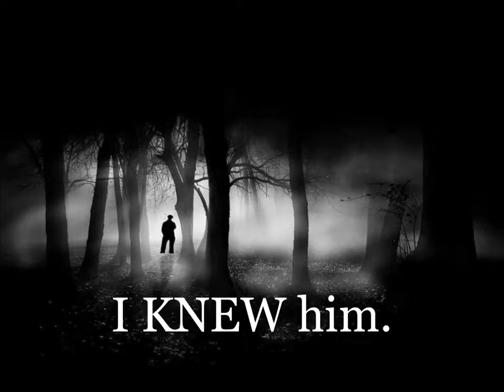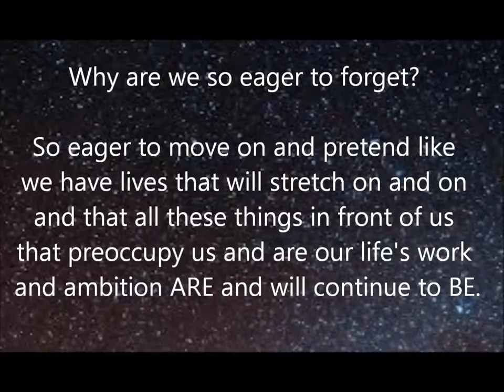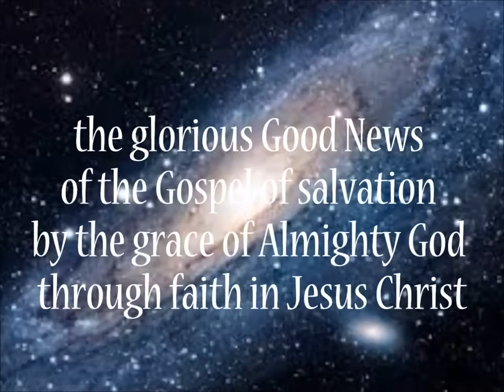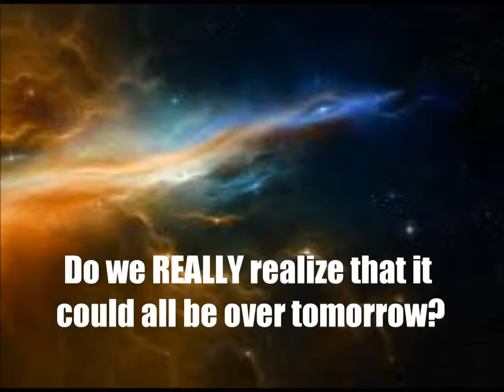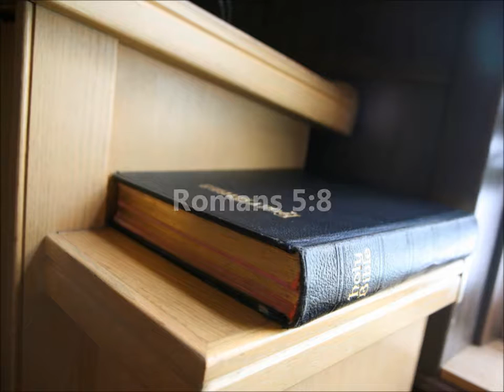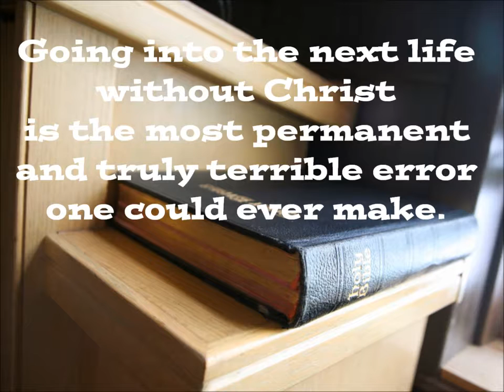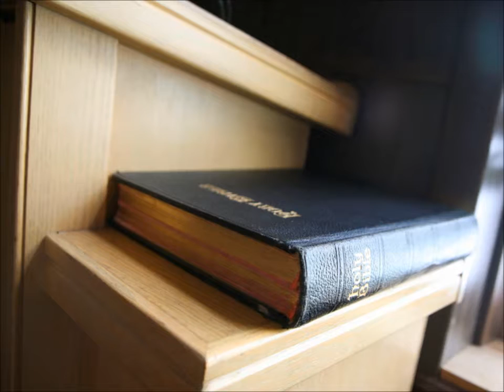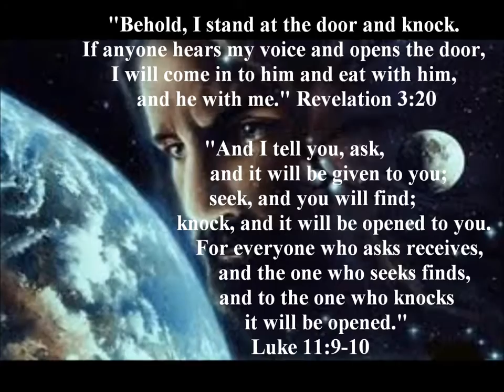U WILL DIE 2MORO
True story. Originally posted May 4, 2013.

Music video by Ronan Keating performing If Tomorrow Never Comes. (C) 2002 Polydor Ltd. (UK)

dia will you go out with me sub español❄ Activa la calidad HD 720p❅ ::: ( _( *: (=' : ' ) Nuestra Pagina de Facebook/Our Facebook page: •.. (,(”) (”) ¤°.¸¸.•´¯`».